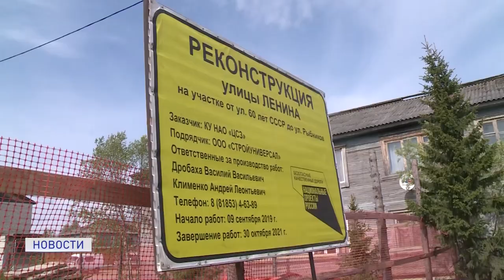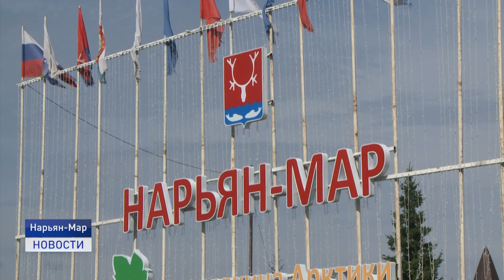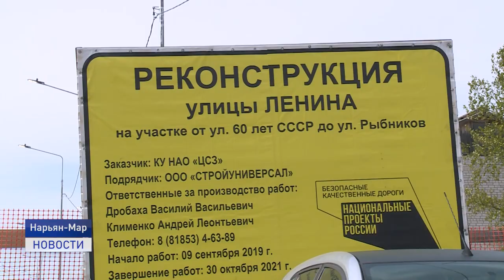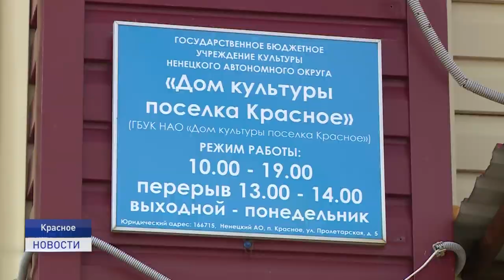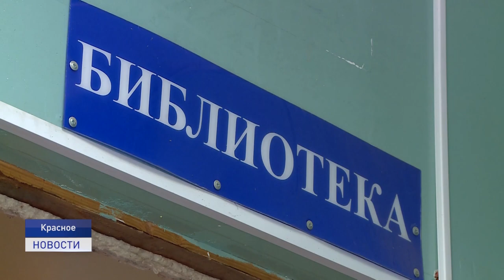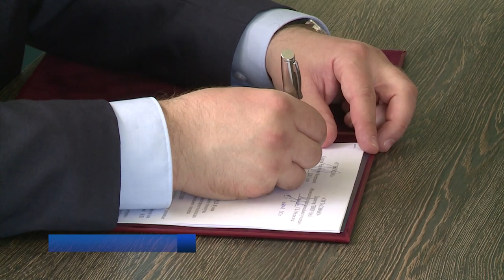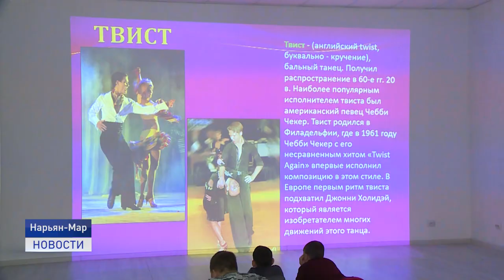Новости Ненецкого округа от 10.06.2021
Несогласованные работы сторонней организации привели к обрыву магистрального кабеля компании "Ростелеком" на территории Республики Коми. В Ненецком округе шесть тысяч абонентов остались без Интернета.

Состояние дороги федерального значения, ведущей в аэропорт, и ход строительства участков дорог в Нарьян-Маре в рамках национального проекта оценил глава региона.

Хоккей, фигурное катание, танцы. Для многих школьников лето в Нарьян-Маре - это увлекательные каникулы в детских лагерях дополнительного образования.